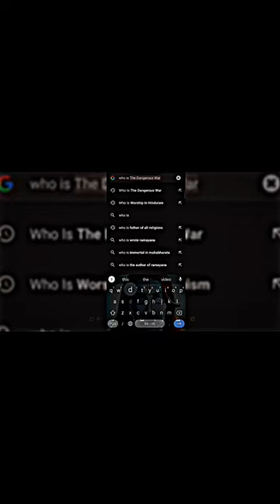Mahabharat🚩🚩|| akhandbharat hindutva mahabharat viral short youtubeshorts